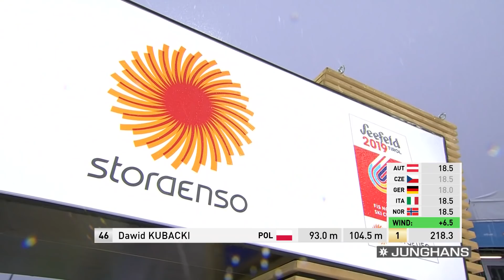Dawid Kubacki | Gold Medal | Men's NH | Seefeld | FIS Nordic World Ski Championships